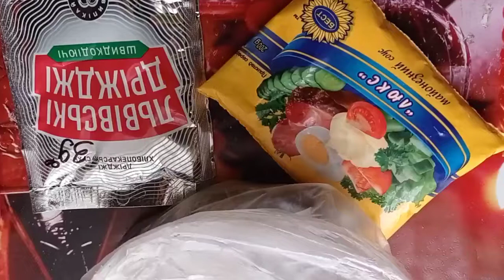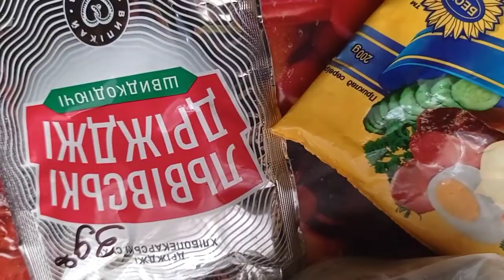5 декабря Село Все дорожает Какие же они стойкие Най най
5 декабря  Село 🌤️ Все дорожает Какие же они стойкие Най най